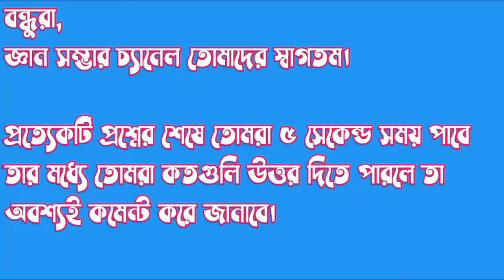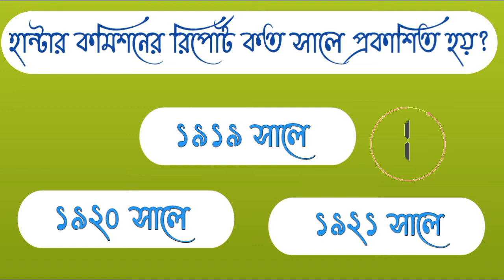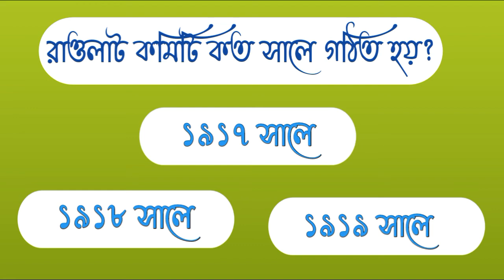ভারতীয় ইতিহাস || History questions and answers bangali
welcome my Gyan Sambher channel

history gk
national movment